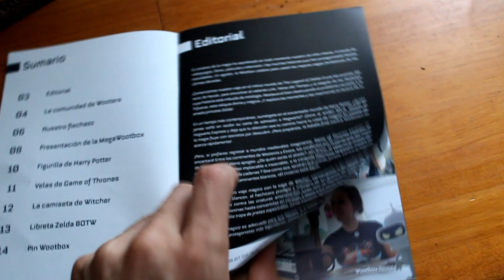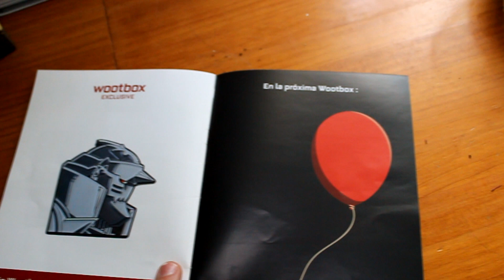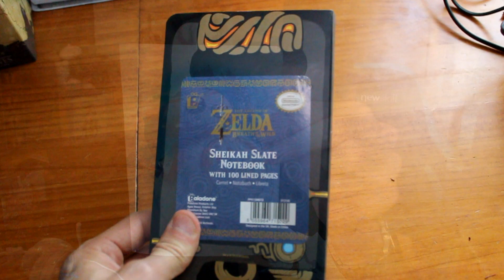Figura de HARRY POTTER!! - Vlog REVIEW WOOTBOX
¡¡CLICK AQUI PARA TENER LA CAJA!!